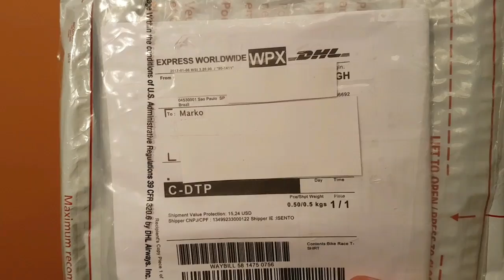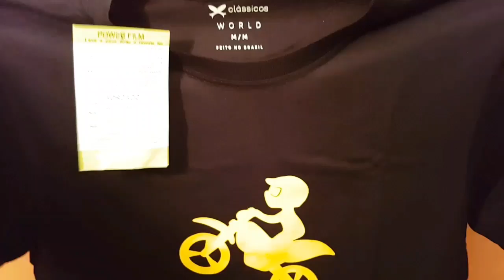Bike Race Headquarters Sent Me This Package!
I was pretty nervous while recording this and  as a result i got out of the words at a few points so i just keept repeating lol.